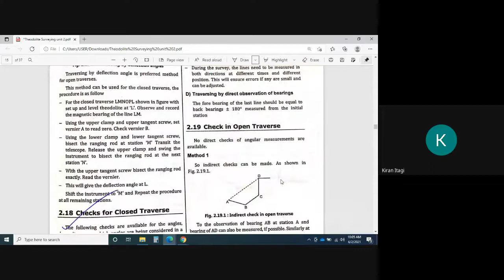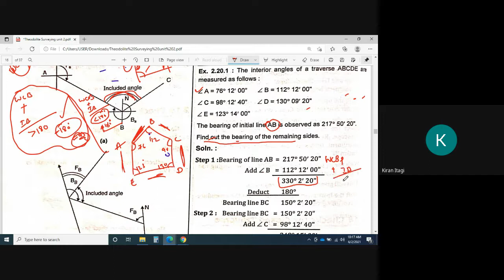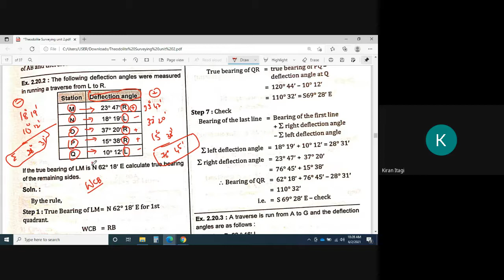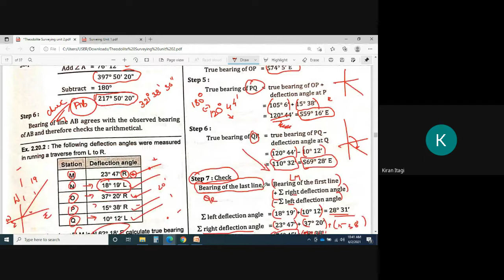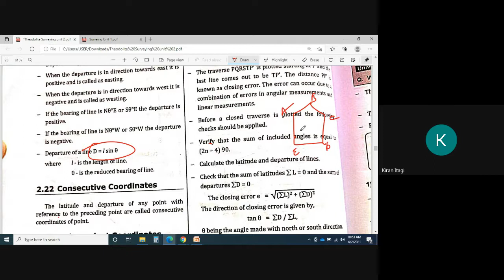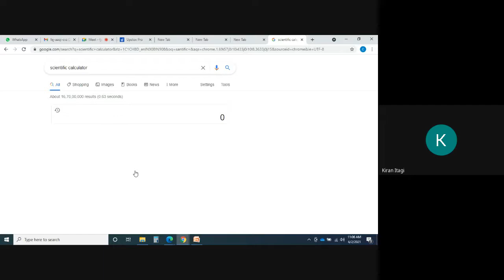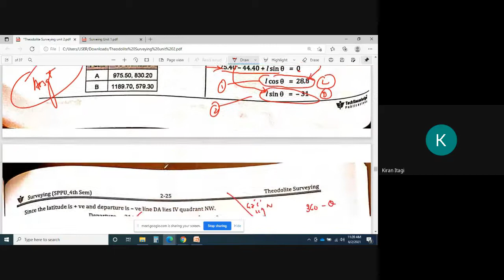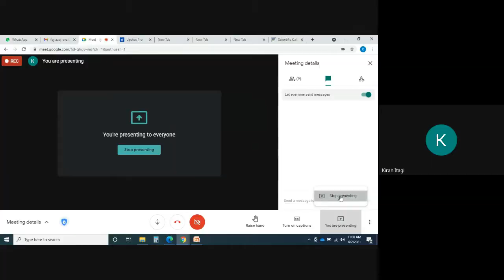Unit 2: Theodolite Surveying. SE , Part 2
a) Study of vernier transit 20” theodolite, uses of theodolite for measurement of horizontal
angles by repetition and reiteration, vertical angles, measurement of deflection angles using
transit theodolite and magnetic bearing, prolonging a line, lining in and setting out an angle
with a theodolite. Fundamental axes of theodolite: testing and permanent adjustments of a
transit theodolite.
b) Theodolite traversing – computation of consecutive and independent co-ordinates,
adjustment of closed traverse by transit rule and Bowditch’s rule, Gales traverse table.
Checks, omitted measurements, area calculation by independent co-ordinates.